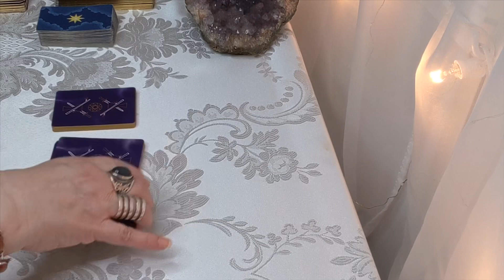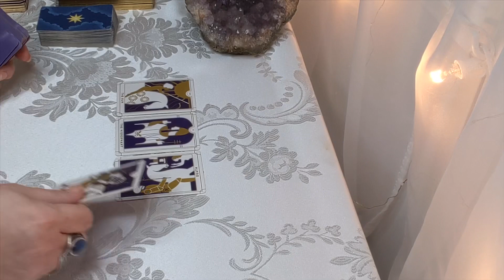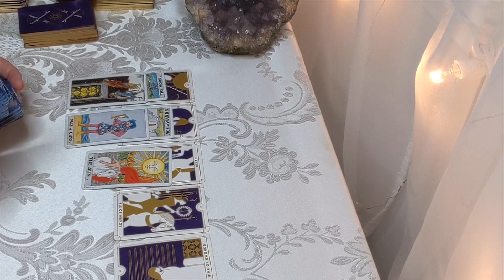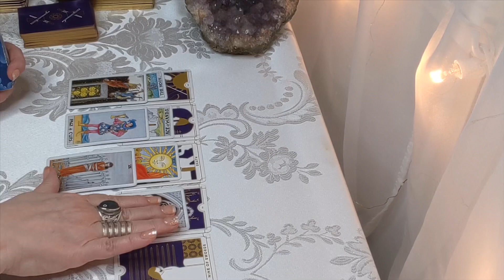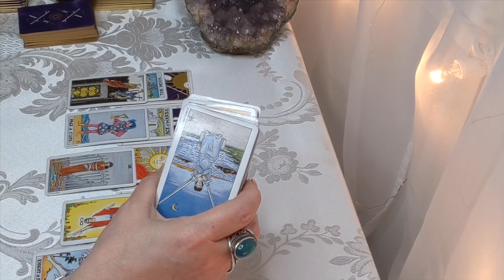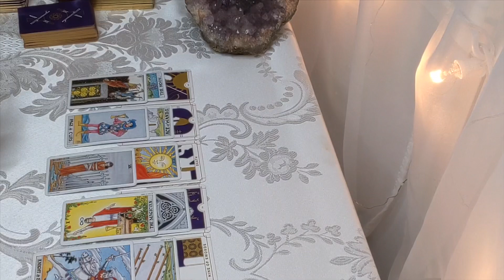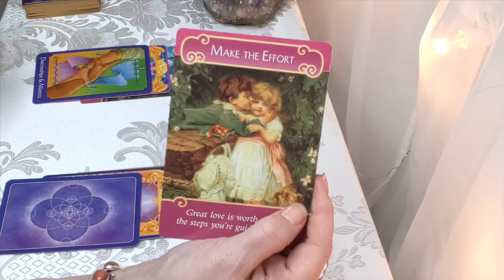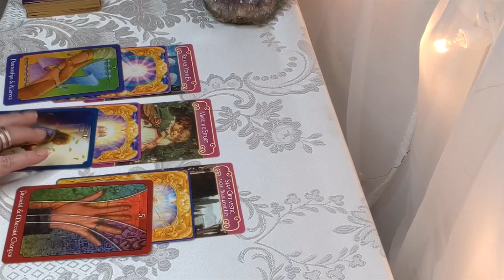Leo! You Will Feel A Whole Lot Better, When You Hear About This Person! Jan 2020 Reading